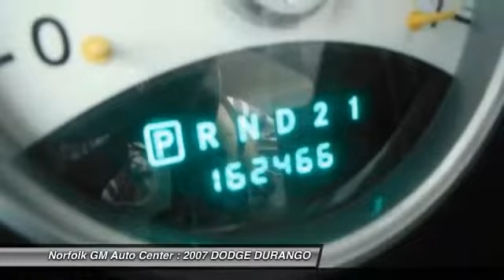2007 DODGE DURANGO Norfolk NE 5607B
2007 DODGE DURANGO SLT